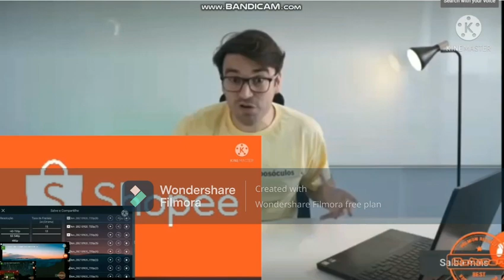Clapboard Clap Continues To One Quindecillion Times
You Next To A Sexdecillion
CTA